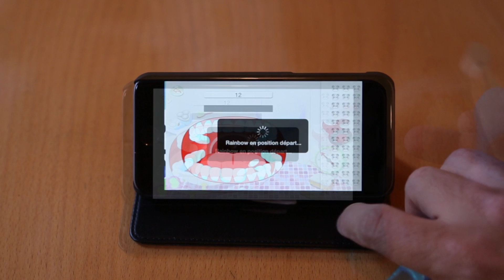Brosse à dents Rainbow de Vigilant : présentation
La Rainbow est une brosse à dents pour enfants qui a la particularité d’être équipée de capteurs de mouvements. Sa fonction est d’enseigner aux enfants les bons gestes pour se brosser les dents.